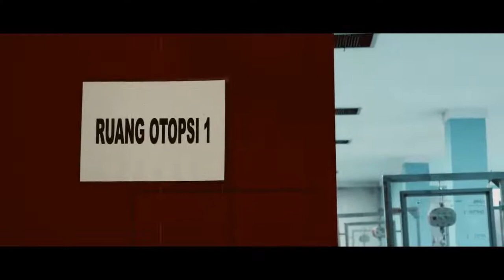FORENSIK VLOG #6 | TULANG BISA IDENTIFIKASI MAYAT, BAHKAN ARWAHNYA BANTU BERI PETUNJUK KEMATIAN !!!